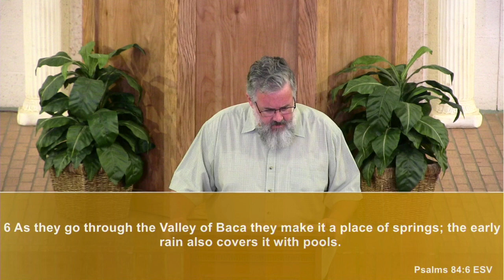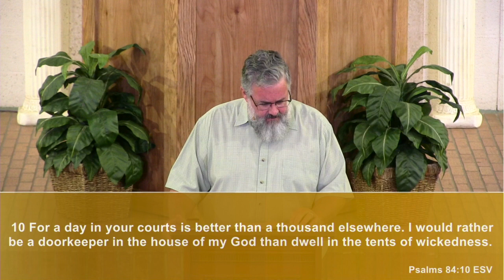Mark Summers - What Is the Church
GCC Laredo || Mark Summers || Recorded Live on November 1, 2020